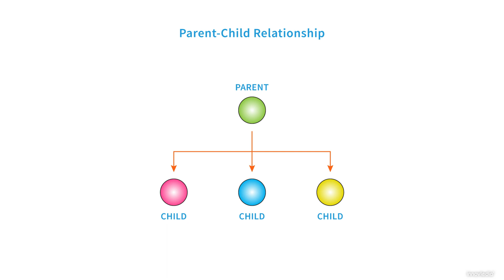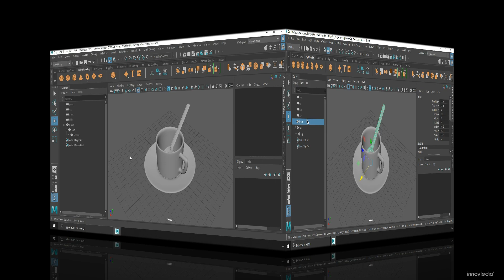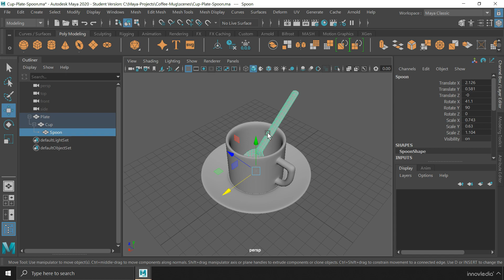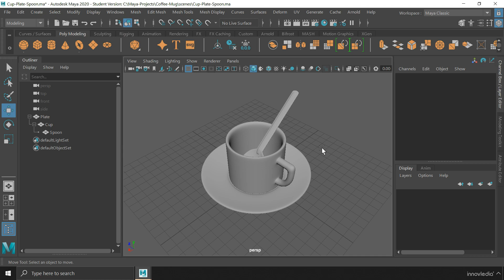Maya Course • How to Parent Objects and use the Hierarchy Selection Mode in Maya • Parenting in Maya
In this Maya tutorial, you'll learn how to Parent and Unparent Objects using the Outliner, and use the Hierarchy Selection Mode in Autodesk Maya to select a parent object by simply selecting any of its children. You'll also learn about the concept of tree hierarchy and how one object affects the other in the chain.

Similar to : Parenting using Outliner in Maya | Parent-Child Relationship in Maya | Parent-Child Order in Maya | Selecting Parent Object in Maya | Unparent Objects in Maya | Using the Hierarchy Selection Mode in Maya

Lecture Contents (Click on the timecode to Play) :
00:00 : Intro (Innovledia)
00:17 : What is Parenting in Maya
00:49 : How to Parent Objects in Maya
02:47 : How to Unparent Objects in Maya
02:57 : Hierarchy Selection Mode in Maya
04:26 : Maya Complete Course

✅ 6+ Projects
✅ Students Enrolled from 22+ Countries

A perfect start for Beginners seeking a Complete Training in 3D Animation from Basics to Advanced, with 6+ Projects, Notes, Cheat Sheet, and more. You can pursue this course to learn any version of Autodesk Maya like 2020, 2022, 2023, 2024, or even later versions in as less time as 30 days!